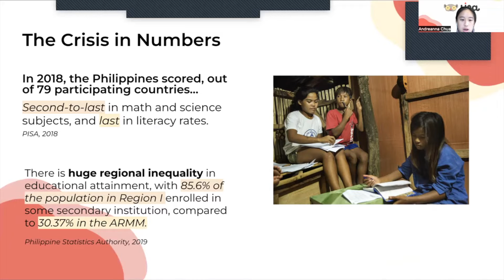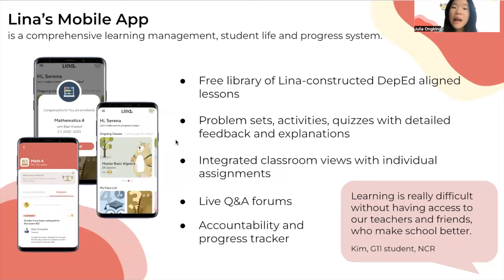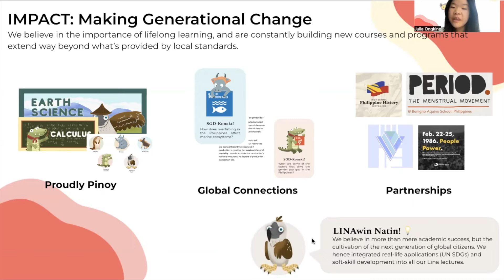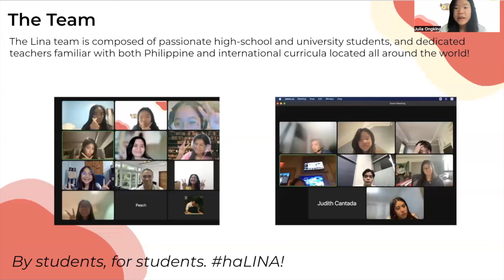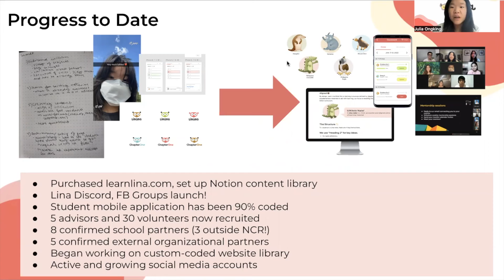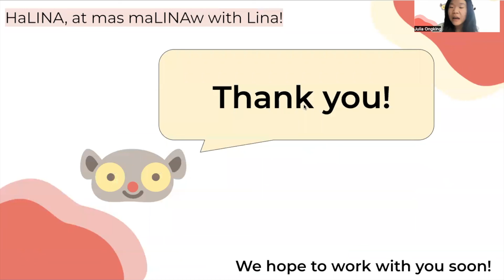Lina Pitch Deck YSIL 2022